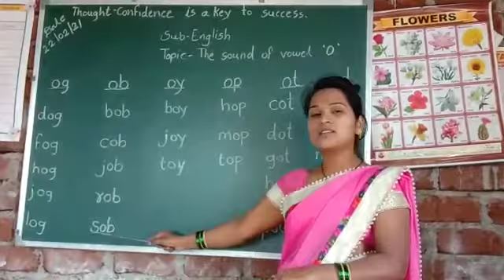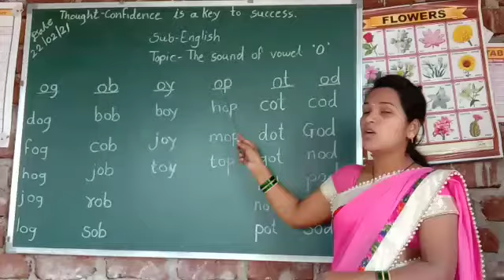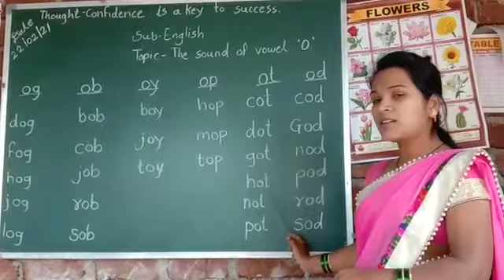The Sound of Vowels 9 Star Public School Karnur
The Sound of Vowels
9 Star Public School Karnur